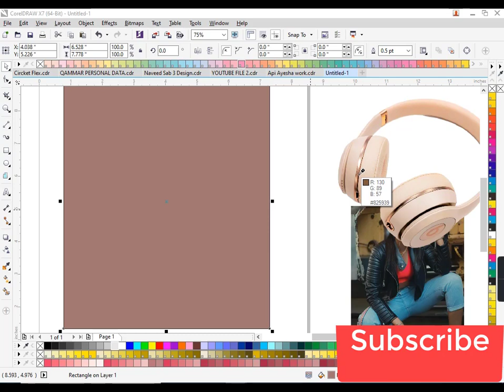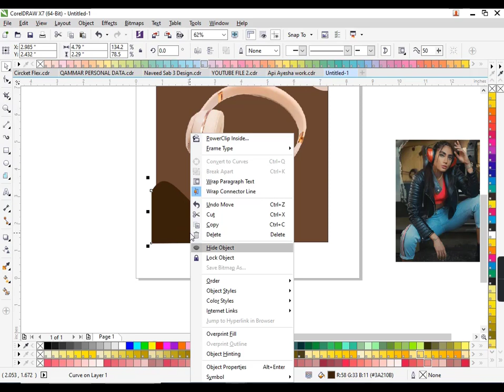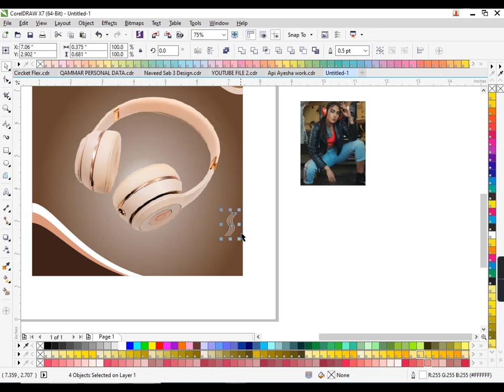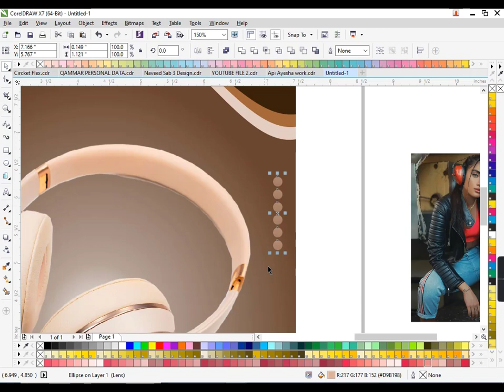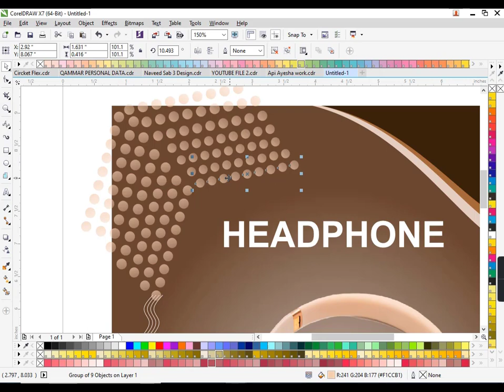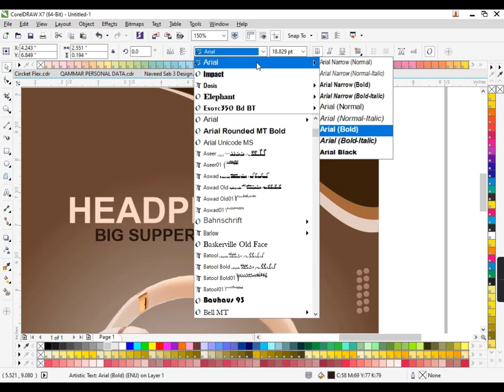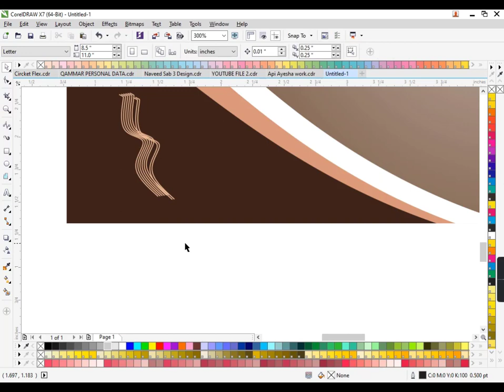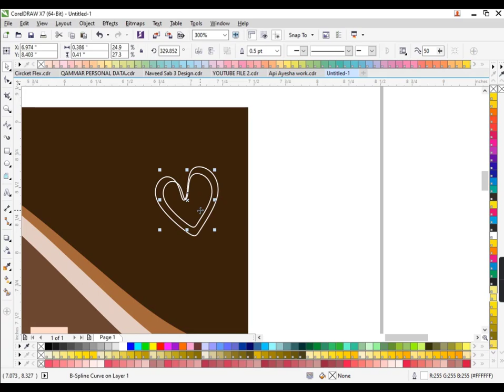How to make Flyer Design in CorelDraw | Flyer Design Course | Flyer Design tutorial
Assalaam O Alikum!

Welcome To Prof Muhammad Shafiq YouTube Channel, In This Video Tutorial I Will Teach You graphic design courses online and how to Create Professional flyer design in CorelDRAW | Creative flyer  design, I Hope You Really Like My flayer design Video, Must Like, Share And Subscribe This Channel For More Videos.

Thanks Alot

1_ how to make a flyer design
2_  flyer design courses
3- flyer design course